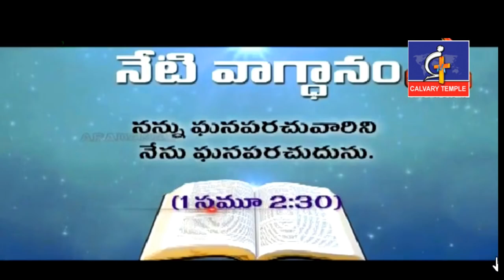ఒంటరిగా ఉంటున్నావా అయితే జాగ్రత్త ...